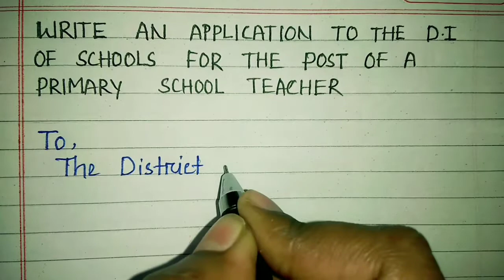An Application To The D.I Of Schools For The Post Of A Primary School Teacher|study with Itishree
||An Application To The D.I Of School||study with Itishree